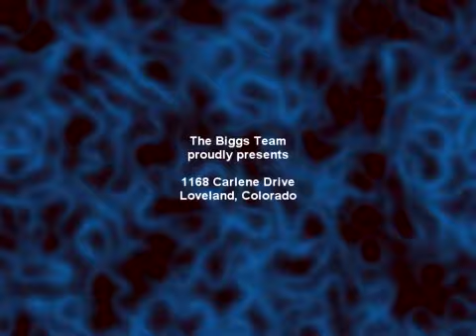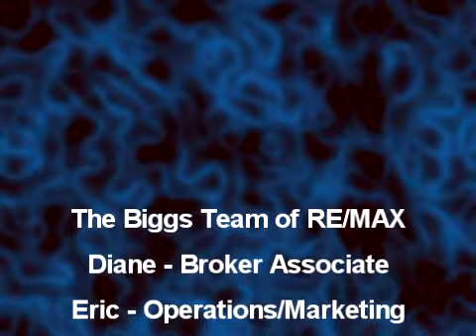Homes for sale in Loveland - Carlene -$192,500